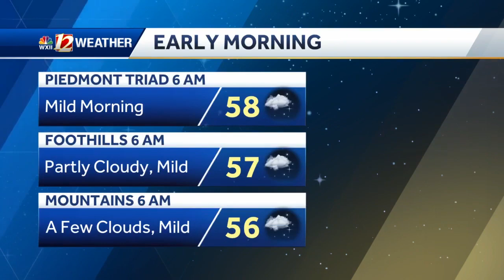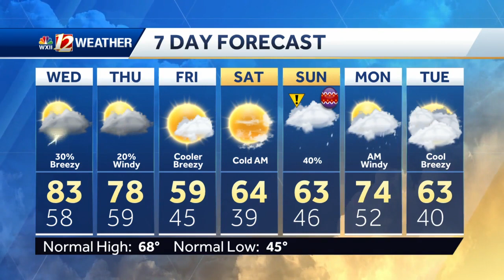WATCH: Warm Wednesday, more spotty storms